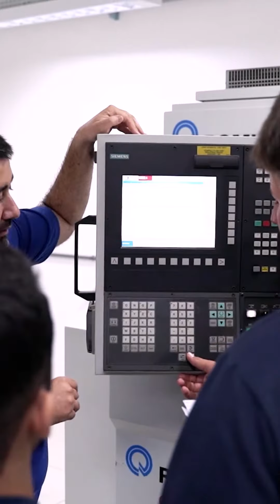Estruturas utilizadas pelo curso de Engenharia de Produção FEPI